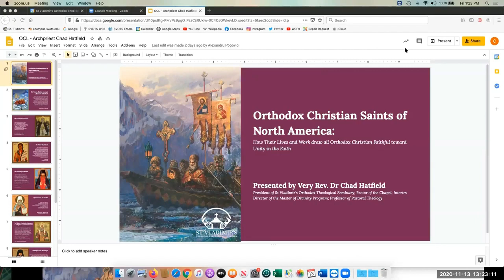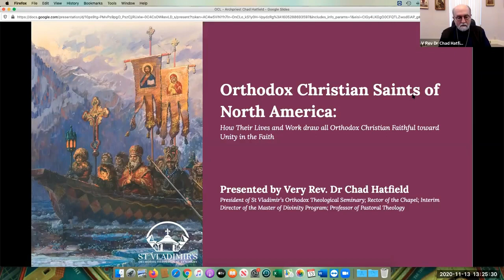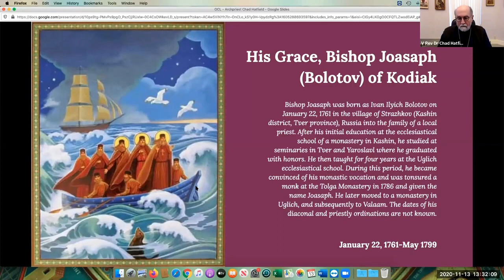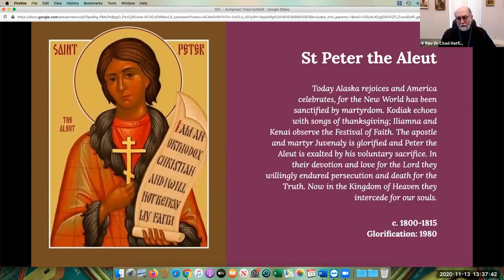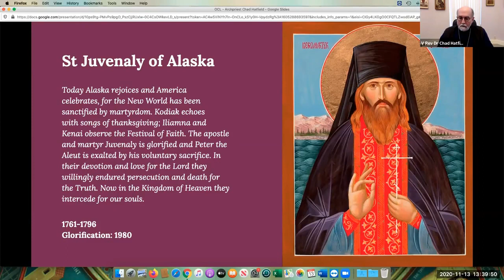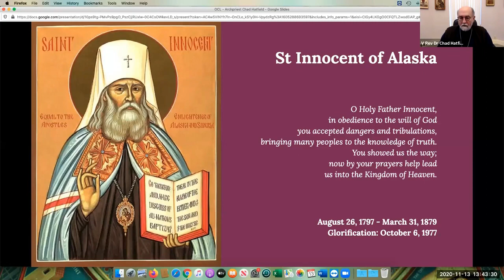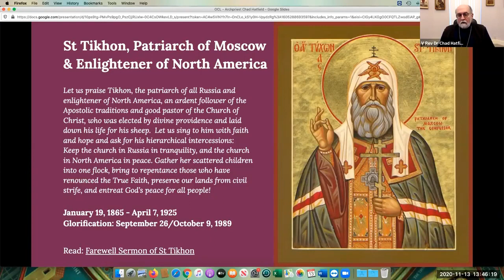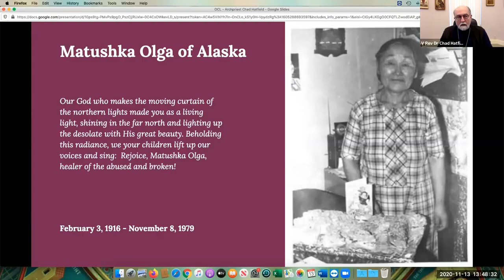Orthodox Christian Saints of North America - OCL 33rd Annual Program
V. Rev. Dr. Chad Hatfield, President of St. Vladimir's Orthodox Theological Seminary, presents a lecture on the Orthodox Christian Saints of North America for Orthodox Christian Laity's 33rd Annual Meeting.

His Eminence, Archbishop Nathaniel of the Romanian Diocese of the Orthodox Church in America, offers the Invocation.

His Eminence, Archbishop Elpidophoros offers greetings and his blessing.